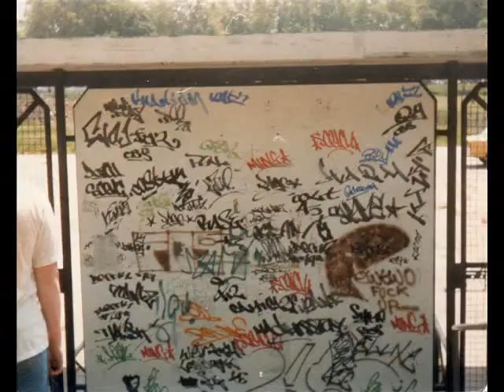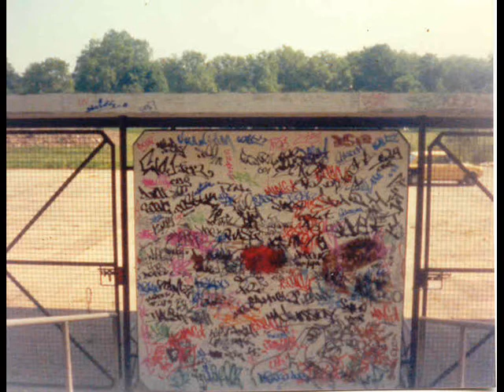Battersea Pk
Battersea Park , Capital Radio Venture Day - crap recording I think from 1986, but could be 1987. Photos from 1986 (mostly mine).